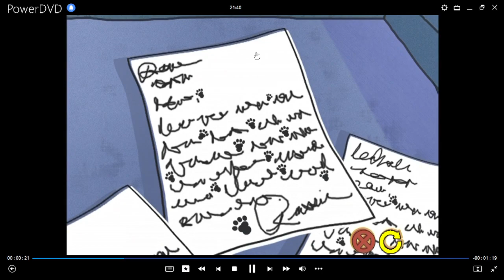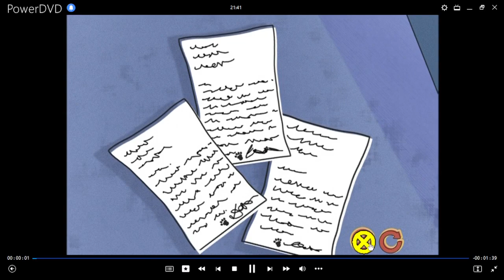101 Dálmatas 2 El Camerino de Relámpago